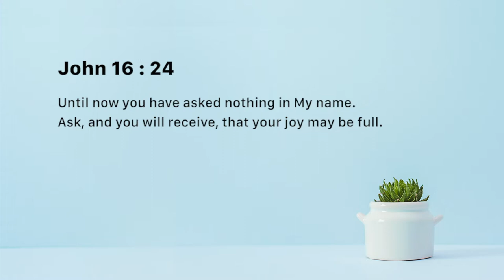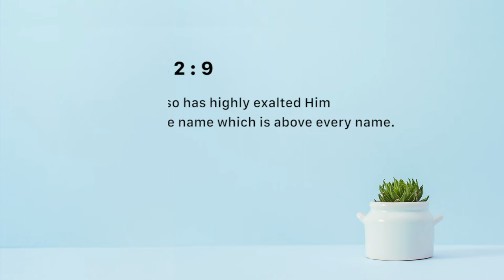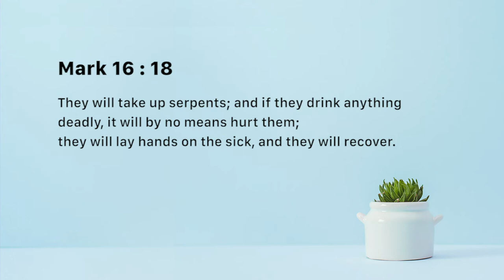In Jesus name - Nancy Ramya | Daily Devotion, September 09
Today's Devotional - “In Jesus name"